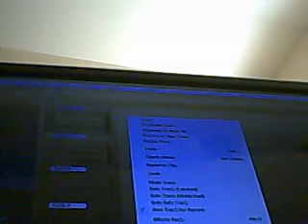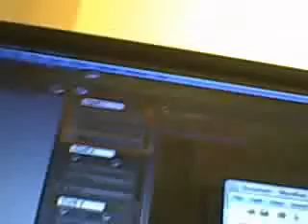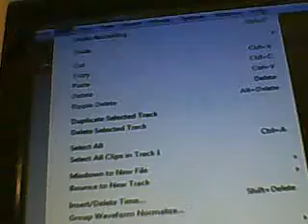Adobe Audition stops recording when i open Wordpad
Adobe Audition stops recording when i open or Wordpad or click anywhere else, why? And how can i fix it?